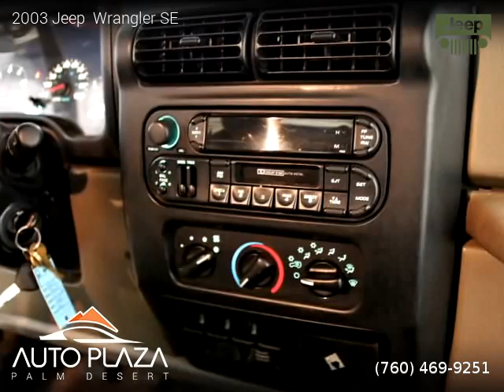2003 Jeep Wrangler SE - Auto Plaza Palm Desert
41700 Corporate Way Suite A

One owner vehicle, Clean title, 184,660 miles, Light Khaki Metallic exterior, Gray interior, SUV, 4 Wheel Drive, 2 doors, 4 cylinders, Gasoline, MPG City 16 and 18 in Hwy.